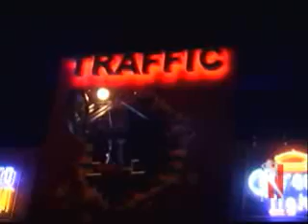Sonora de noche 57 traffic bar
Para los amantes de la onda choper trafic bar